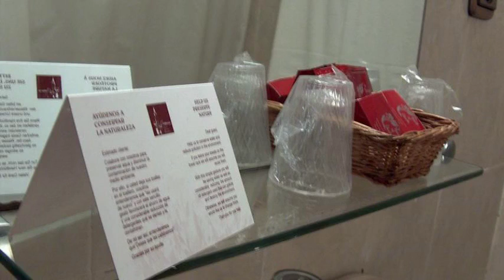Hotel Ovetense en Oviedo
Hotel Ovetense brinda 17 habitaciones nivel 1 estrellas equipadas con bañera, tv y teléfono. La propiedad se localiza en una bonita área de Oviedo. Hotel Ovetense cuenta con una calificación de 8.3 basada en 290 opiniones de viajeros.